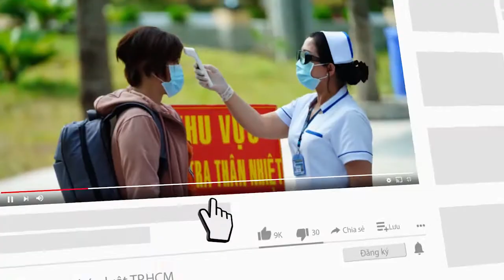Hình phạt với Triệu Quân Sự sau khi trốn trại lần 3 ra sao? - PLO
Trước khi trốn khỏi trại giam, Triệu Quân Sự đang thi hành án chung thân nên theo nguyên tắc tổng hợp hình phạt, mức án mới của Sự vẫn là chung thân.